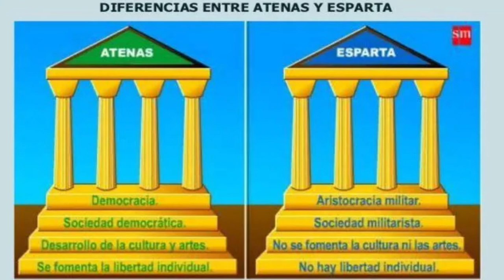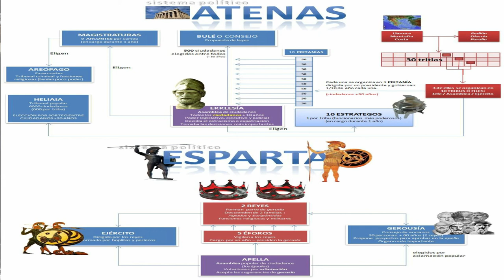Historia 2 Esparta y Atenas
Material de apoyo de Historia